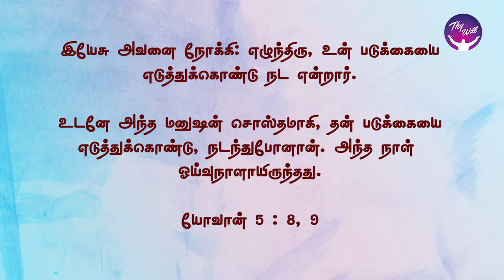God Morning Season 2 | Rise up !!! | RBU Shyam Kumar | Thywill TV